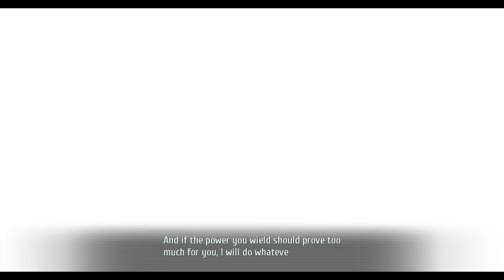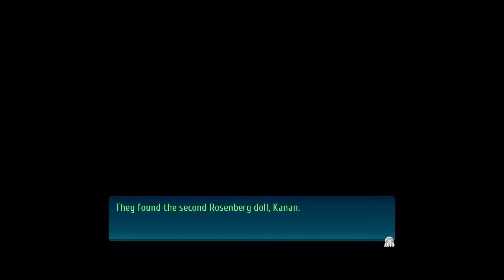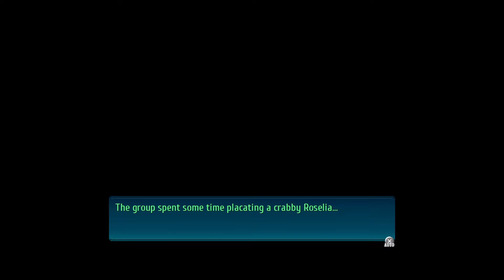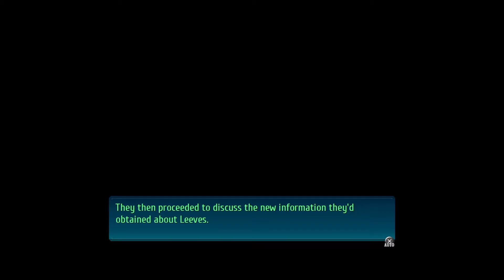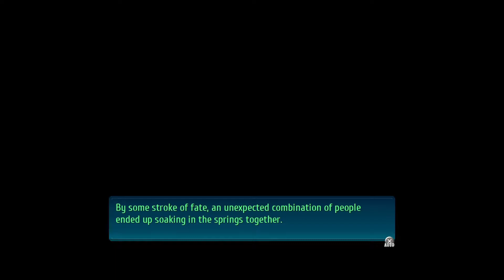Trails of Cold Steel IV [28] | The Legend of Heroes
Storyline of Trails of Cold Steel IV [PC version] ||| JRPG